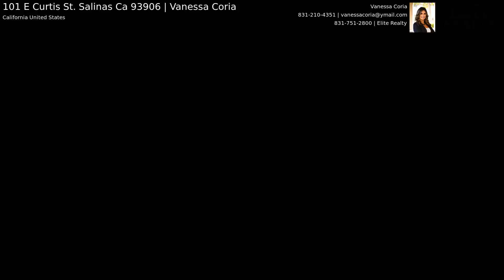101 E Curtis St. Salinas Ca 93906 | Vanessa Coria